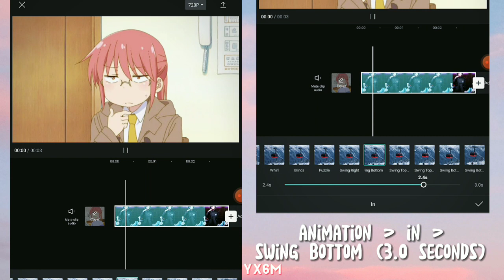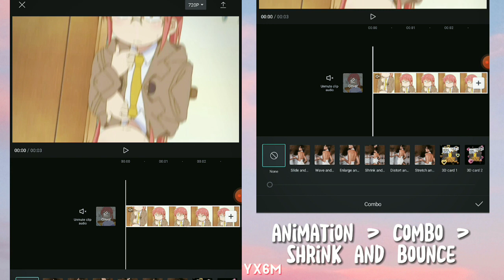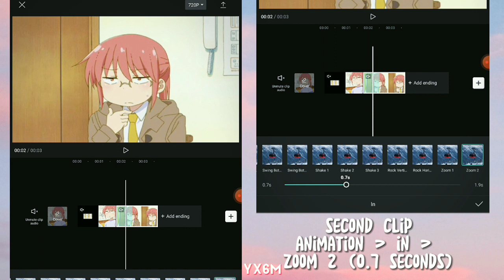Smooth Bounce Shake + Zoom | Capcut Tutorial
hope this tutorial was helpful

app: capcut
anime: miss kobayashi's dragon maid

song: Ariana Grande - positions (remix)